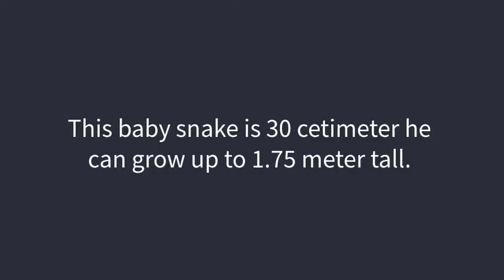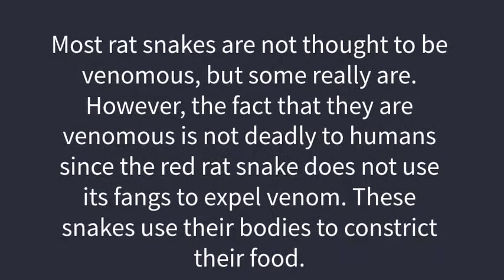OUR SNAKE ARRIVED! - Corn Snake//Red Rat Snake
We got our snake today! The snake is a Red Rat Snake and it's about 30 cm's in lenght. It can grow up to 1.75 meters.